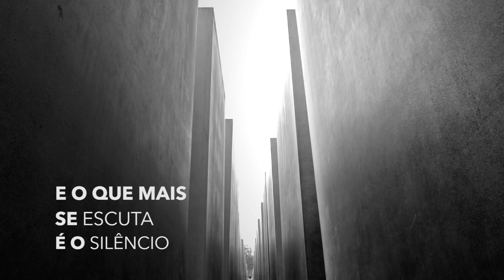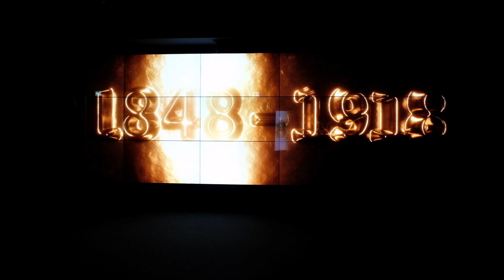Um dia (mais que) perfeito no Mitte, o coração de Berlim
Em destinos culturais, esta cidade está no topo de qualquer roteiro. Os contrastes entre o histórico e o futurista são um dos traços mais fortes.

Um filme de Bruno Barata.